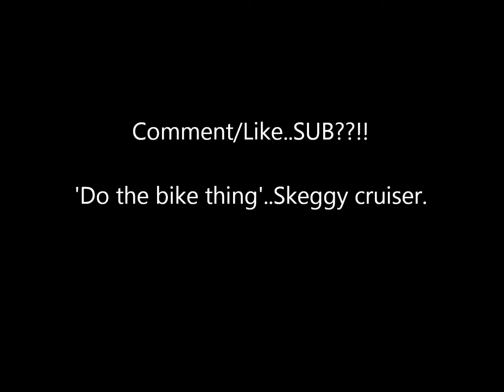Twice in one spot!!!...Really?!!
another day and I just knew I couldn't get home without not one thing but two in the one place happen!...just beggars belief!!